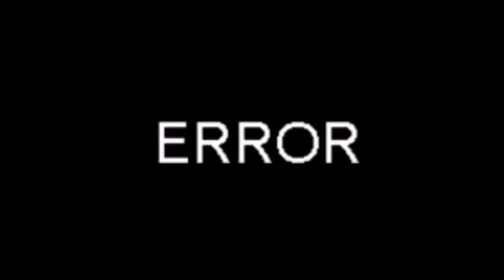LG KM330 - Отключение Батарея разряжена / Battery low Shutdown (An error occurred. Video could be no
Adicionar descrição:
t loaded, either due all video and account deleting complied from 123 45 since May 1, 2014)

Sorry, I can completed metal stick time elapsed 30.xx.

0:00 N/A

1:20 Preparing bouns error screen

1:29 Bonus error screen after recording 2:07:33 PM inspired by SpiderSlack video title: Quebrei a taça preferida da minha mãe 🍷😢 extended cut sounds

no violation intended.